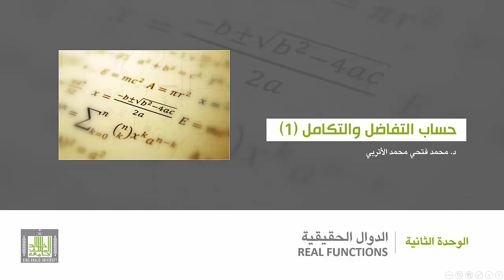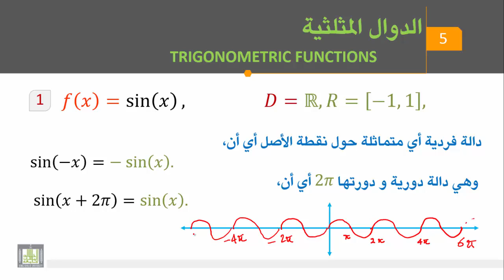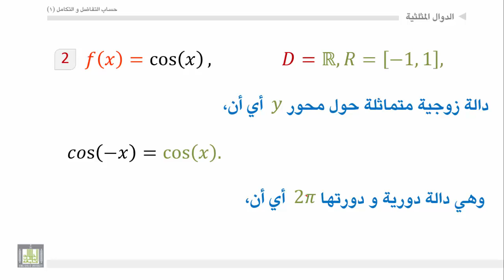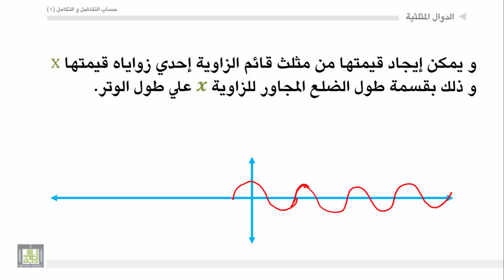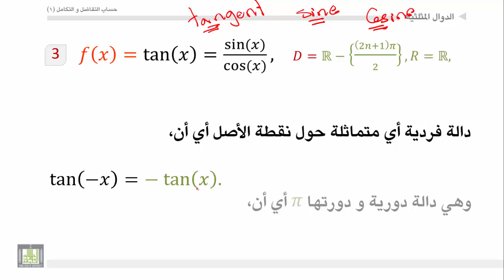حساب التفاضل والتكامل - الوحدة 2 : الدالة المثلثية - 1 - Tri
المقررات المفتوحة
الدوال المثلثية ، مجالها، مداها، خواصها، شكلها.